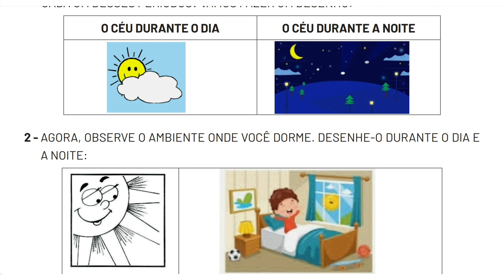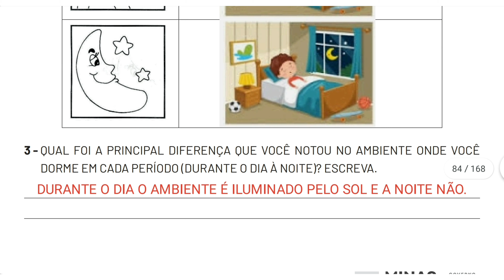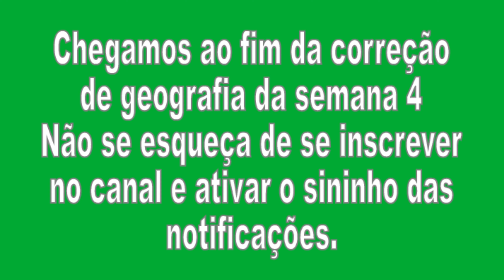Correção Pet 4 (2021) Geografia Semana 4 1° Ano Ensino Fundamental I